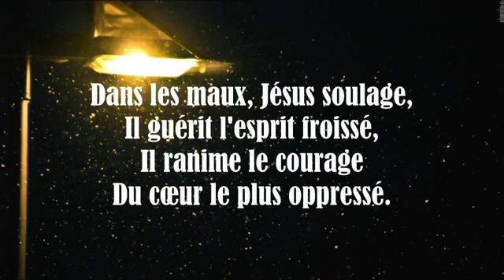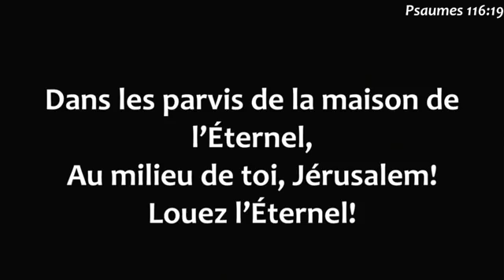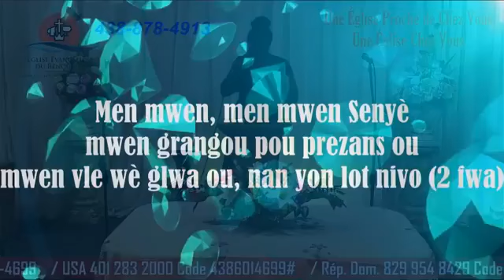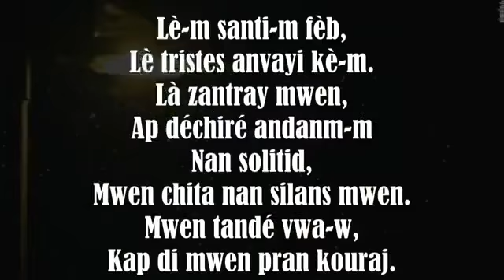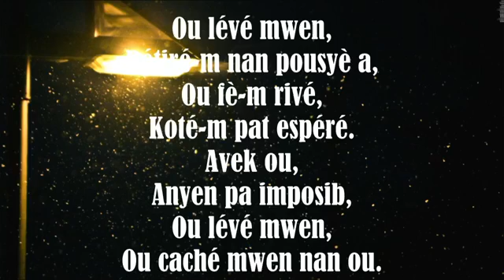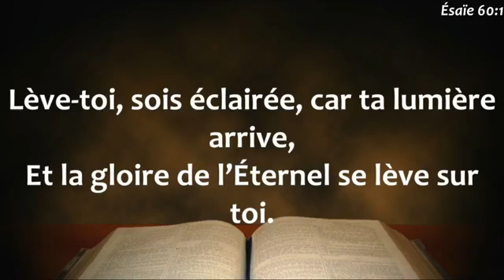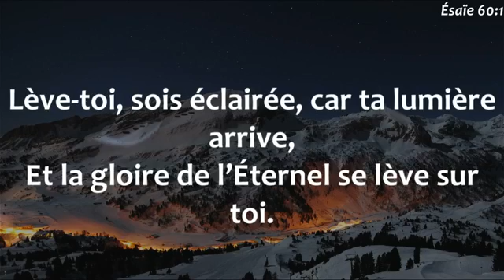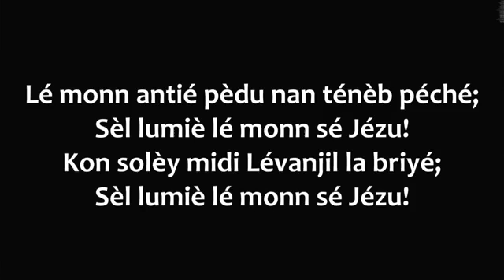Église Évangélique du Renouveau ACM, Laval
Culte du 19 juillet 2020